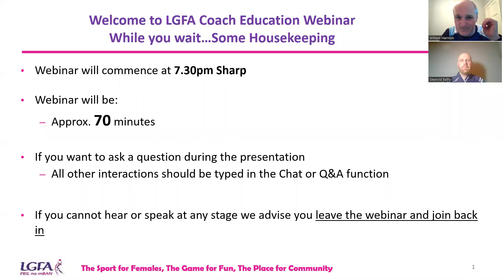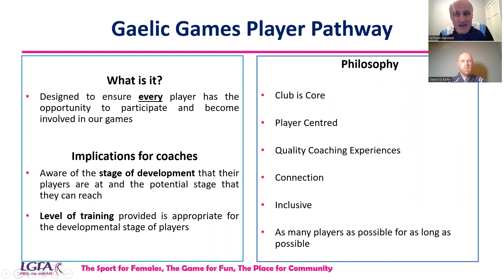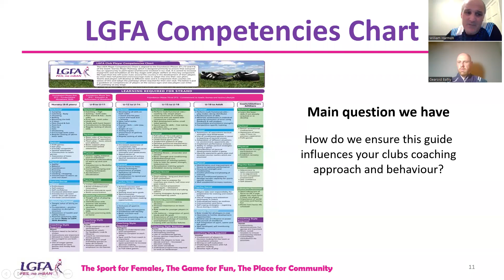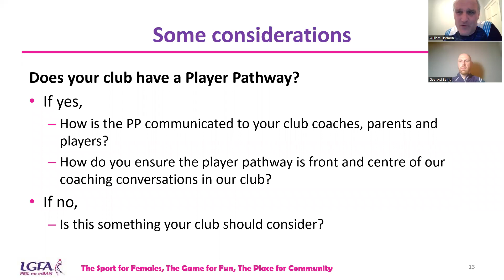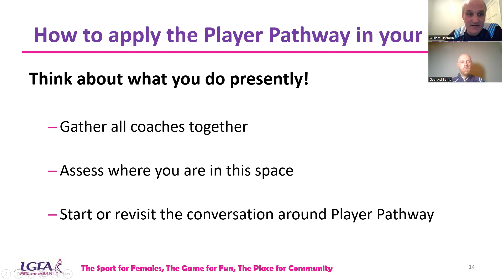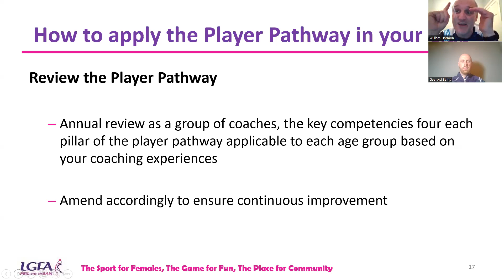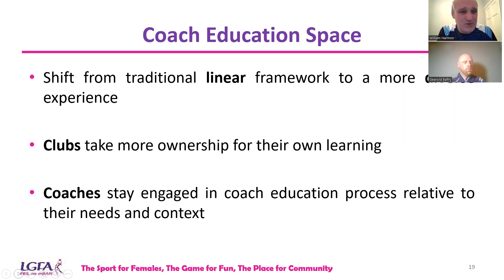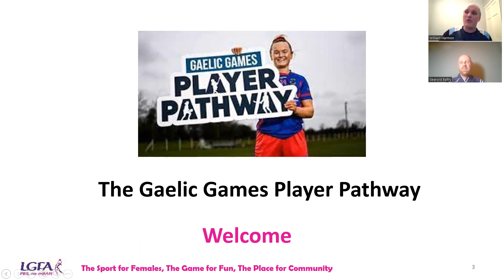Coach Education Series: The Gaelic Games Player Pathway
This webinar will present the recently launched Gaelic Games Player Pathway and how it can be applied in a club setting. The Player Pathway is designed to ensure that every player has the opportunity to participate and become involved in our game. It is important that coaches are aware of the stage of development that their players are at and the potential stage that they can reach. This will also ensure that the level of training being provided is appropriate for the developmental stage of your players.